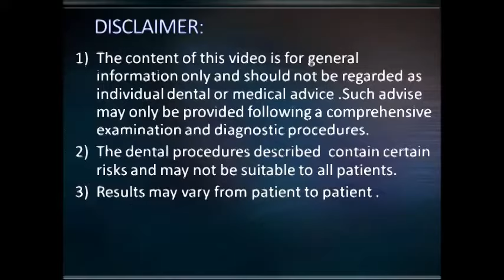Physics forcep Extraction of upper right molars